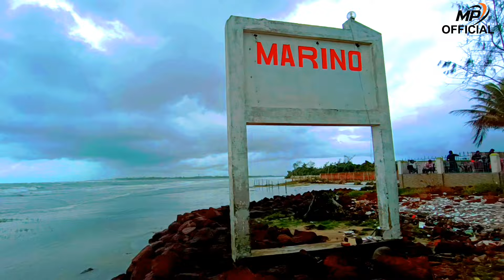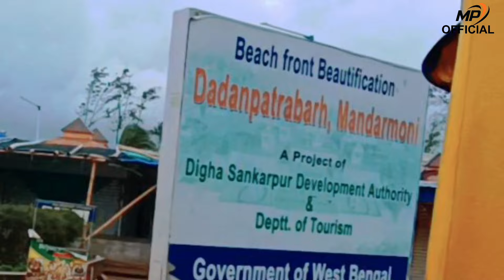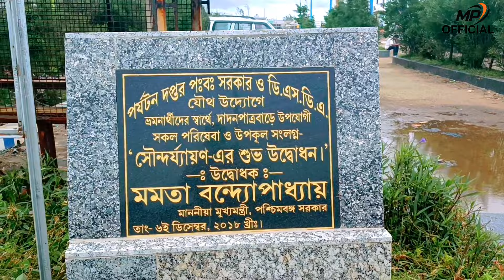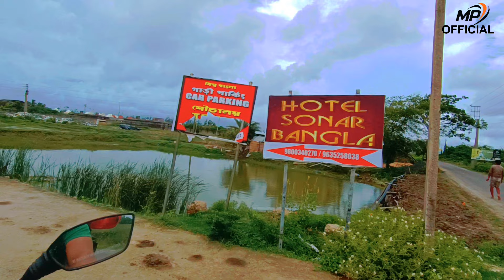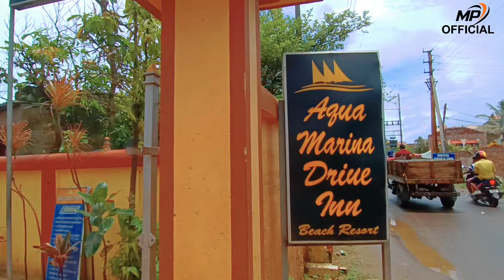Kolkata to Mandarmani | Mandarmani Resort | Best Sea view Resort in Mandarmani | Kiss of Sea Resort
Mandarmani | Mandarmani Resort Tour | Mandarmani Sea beach Resort | Moto Vlogg | Digha To Mandarmani

কাঁথি থেকে চাওয়ালখোলা হয়ে মন্দারমণি যেতে হয়।

কলকাতার ব্যস্ততার থেকে মুক্তির স্বাদ পেতে মন্দারমণি ছুটি কাটানোর আদর্শ জায়গা। এখানকার সূর্যোদয় ও সূর্যাস্ত দু'টিই দেখার মতো। এখানকার শান্তিপূর্ণ পরিবেশ খুবই আরামদায়ক।

মন্দারমণি ভারতের পশ্চিমবঙ্গ রাজ্যের একটি সমুদ্রতীরবর্তী পর্যটন কেন্দ্র। পূর্ব মেদিনীপুর জেলার এই অঞ্চলটি বঙ্গোপসাগরের উপকূলে অবস্থিত। বড়ো শহর বলতে এটি কলকাতা ও হাওড়ার সঙ্গে জাতীয় সড়কের মাধ্যমে যুক্ত। ভূতাত্ত্বিক দিক দিয়ে দেখতে গেলে, নিকটবর্তী পর্যটনকেন্দ্র দীঘার থেকে এখানে ঢেউয়ের আকার বেশ ছোট। তবে অনেক জায়গায়, মূলত দাদনপত্রবরে অনেক বালিয়াড়ি দেখতে পাওয়া যায়। সমুদ্রতীরবর্তী বালিয়াড়িতে প্রচুর লাল কাকড়া দেখতে পাওয়া য়ায়।